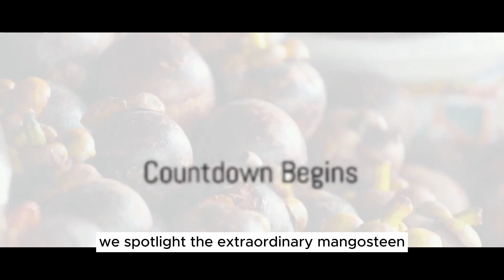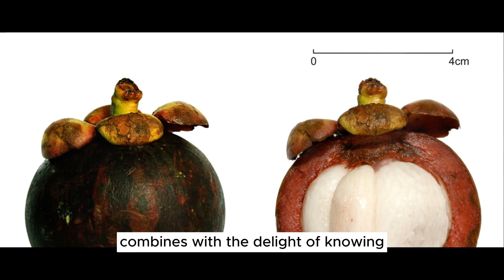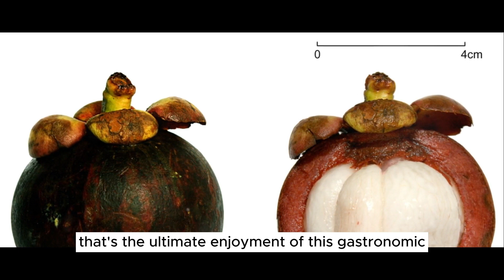5 Global Gems You've Never Seen!? 🌏💠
Are you ready to embark on a mouthwatering adventure? Join us as we uncover the world's top 5 rarest fruits and vegetables! From exotic delicacies to unique flavors, this captivating exploration will leave you craving for more. Get ready to feast your eyes on these extraordinary rarities and discover why they are so highly sought after. Don't miss the chance to broaden your culinary horizons and indulge in a mesmerizing experience that will tantalize your taste buds.